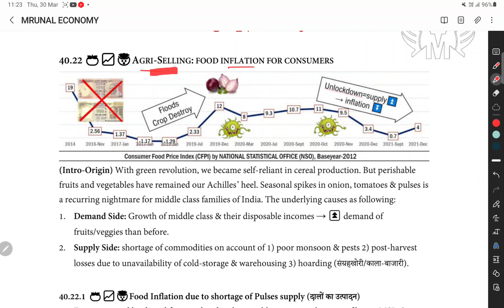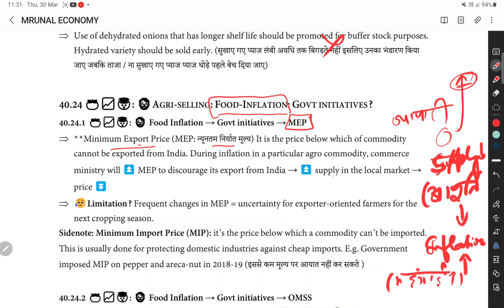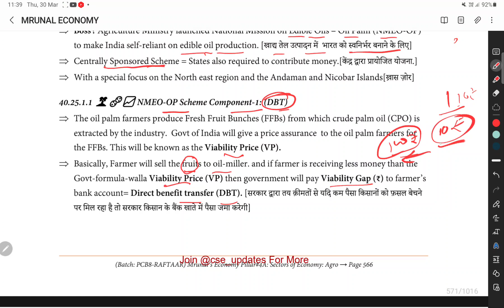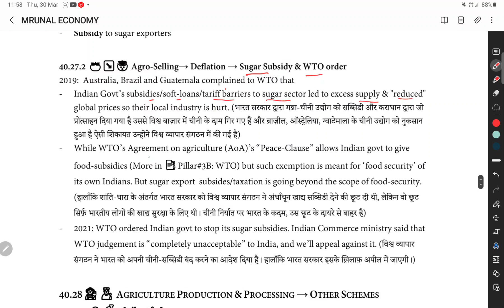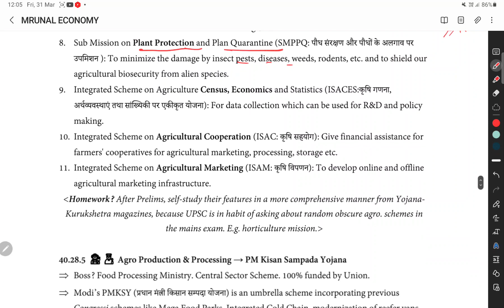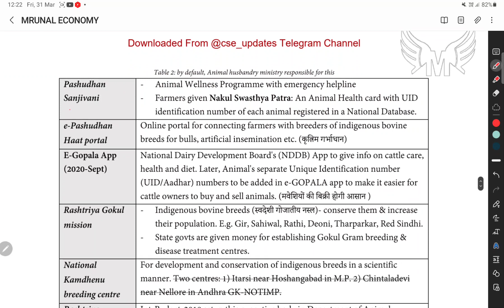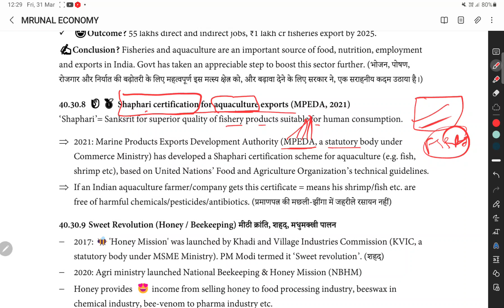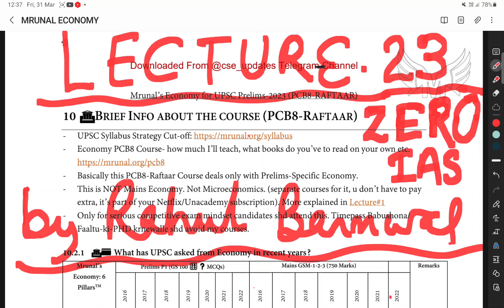UPSC PRELIMS AND EPFO👩‍🏫👩‍🏫 2023 MRUNAL SIR ECONOMY PART 23 ‎@rahulbarnwal6712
By Rahul Barnwal (UPSC EPFO TOPPER, Gave UPSC 2020 Mains And UPPSC Mains 2021).